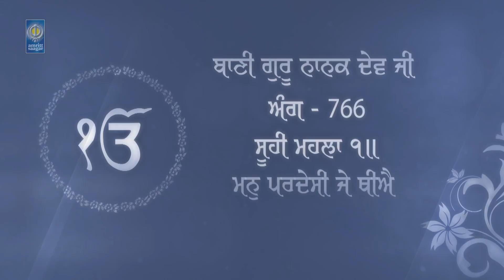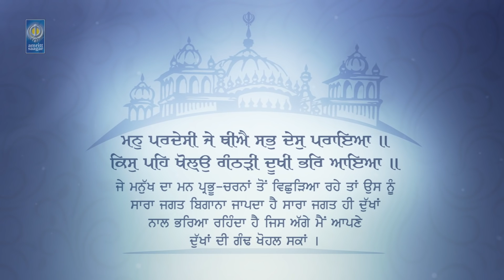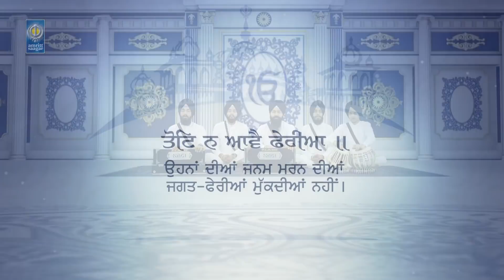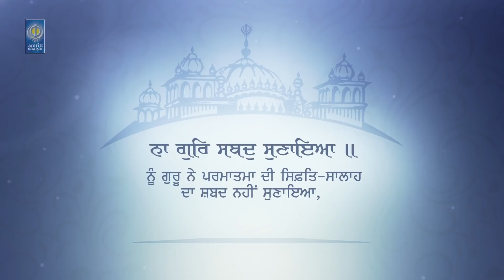Mann Pardesi Je Thiye - Bhai Kanwarpreet Singh Ajrawar Wale | Gurbani Shabad Kirtan - Amritt Saagar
Ragi - Bhai Kanwarpreet Singh Ji Ajrawar Wale